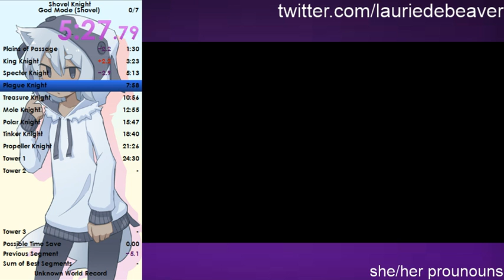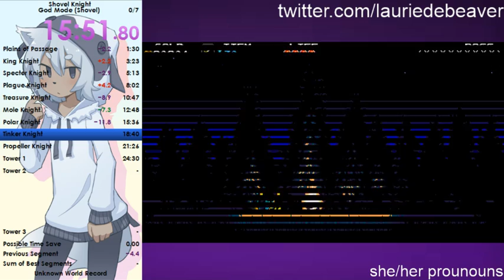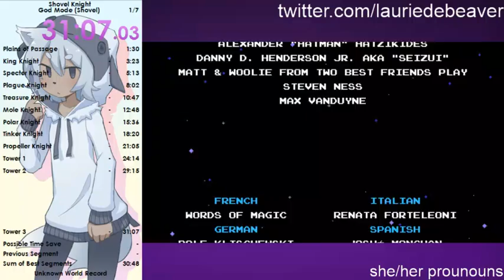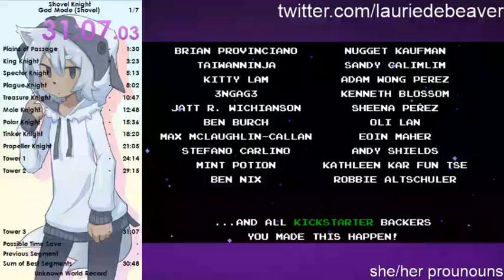Shovel Knight: Shovel of Hope God Mode in 31:07